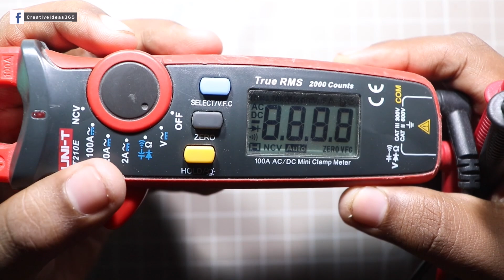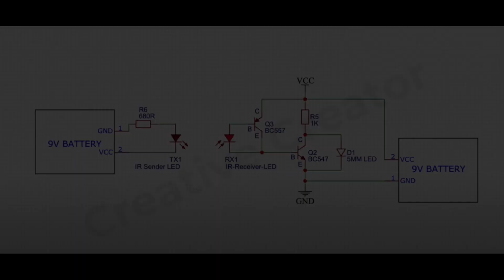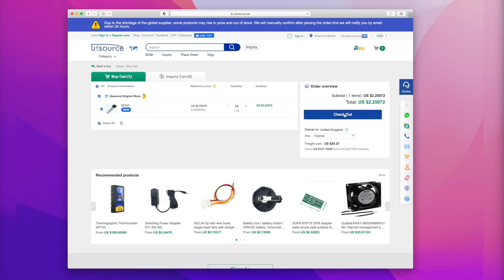[NEW] Simple Electronics Project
In this video, I will make 2 Simple Electronic Project Circuits UTSOURCE

More than 800 original brands, More than 6 million authentic products

Cheers!